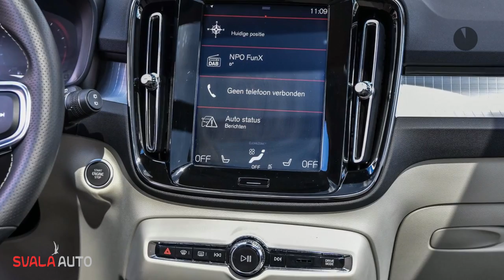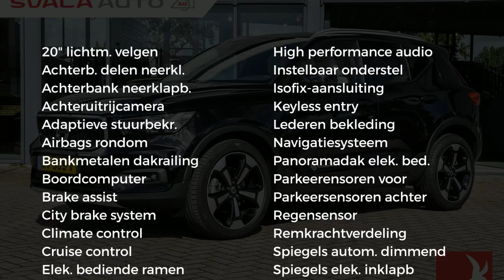Volvo XC40 T5 247pk AWD Geartronic Intro Edition